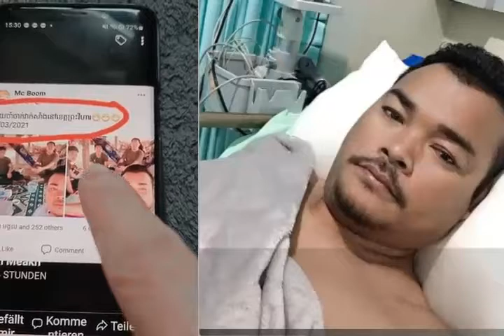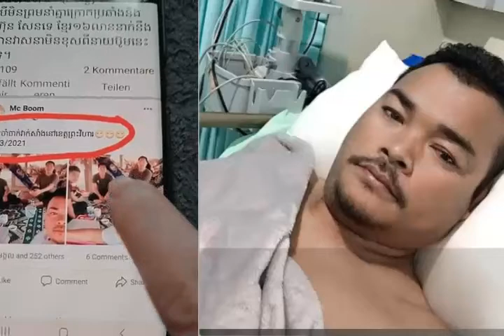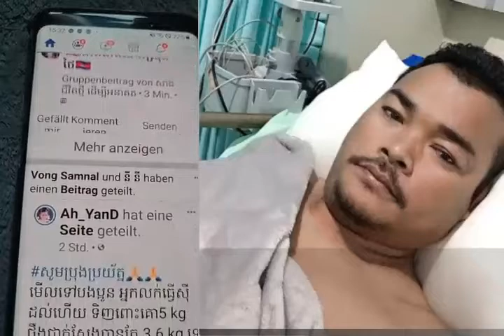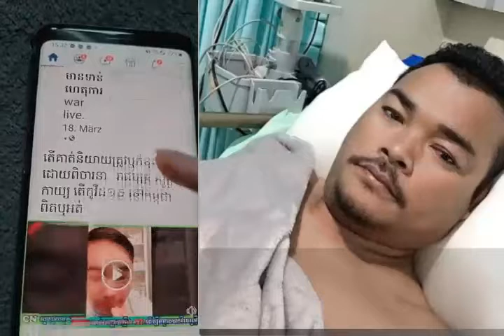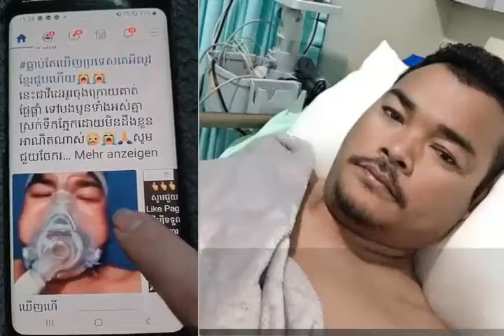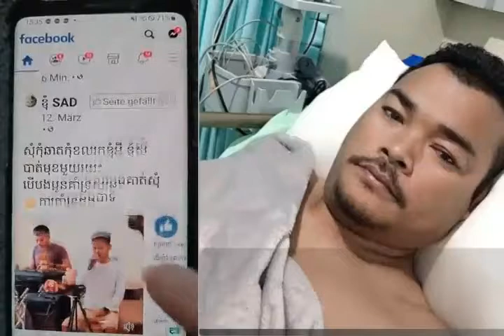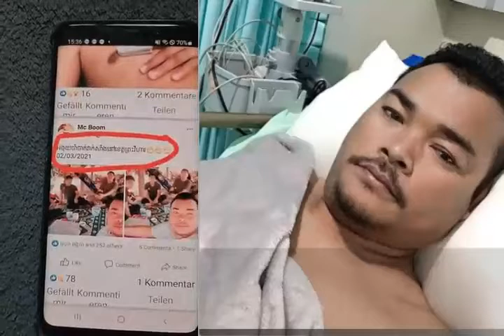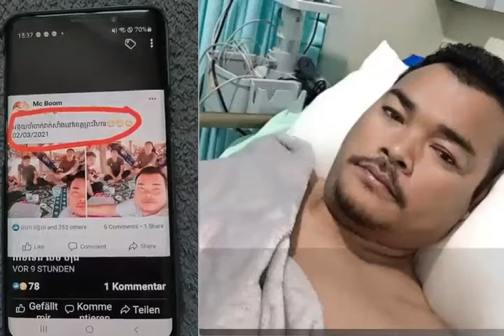Sophy Kay ​ភ្ញែកខ្លួនឡើងបងប្អូនCPP គួរអោយអាណិតMC Boomណាស់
Thanks so much for supporting and watching SOLIKA CMD News channel which always upload every day of political news videos on the current situations of Cambodia relating HUN SEN, SAM RAINSY, CNRP, CPP, SOR KHENG
សូមថ្លែងអំណរគុណយ៉ាងជ្រាលជ្រៅចំពោះការគាំទ្រនិងទស្សនាឆានែល SOLIKA CMD News ដែលតែងតែបង្ហោះជារៀងរាល់ថ្ងៃនូវវីដេអូព័ត៌មាននយោបាយស្តីពីស្ថានការណ៍បច្ចុប្បន្នរបស់ប្រទេសកម្ពុជា